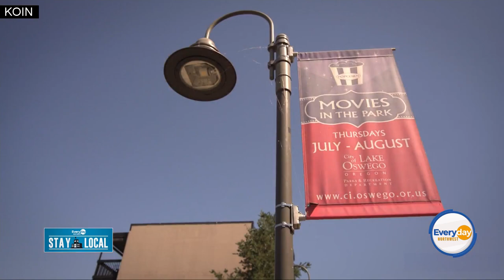Stay Lakeside at Lakeshore Inn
Lake Oswego's Lakeshore Inn offers serene waterfront views from oversized balconies, an ideal location next to first-class parks, award-winning restaurants, upscale shops, and live music. Visit TheLakeShoreInn.com to learn more and book your stay.

More information on Nicole DeCosta:
Web: NicoleDeCosta.com
For: Portland's CW and KOIN 6 (KOIN.com)